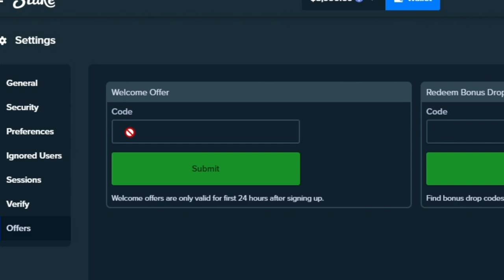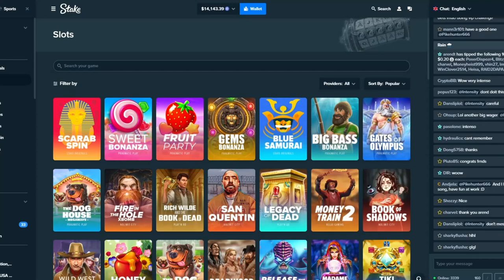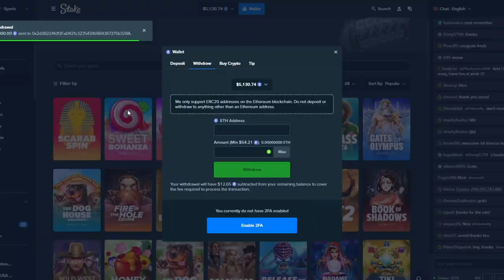My RECORD WIN on San Quentin!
i havent played this in so long and i got a huge hit